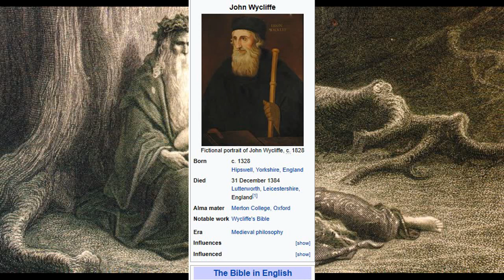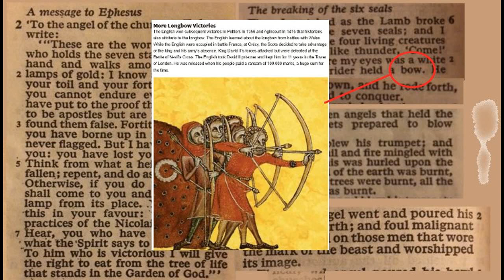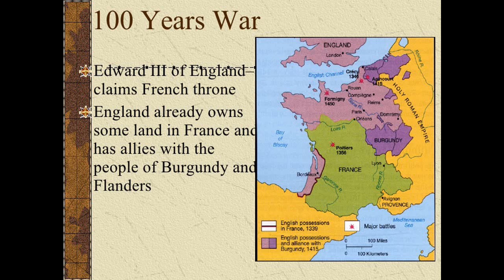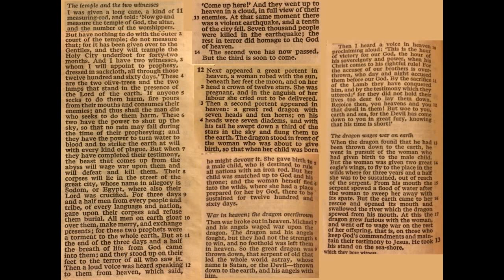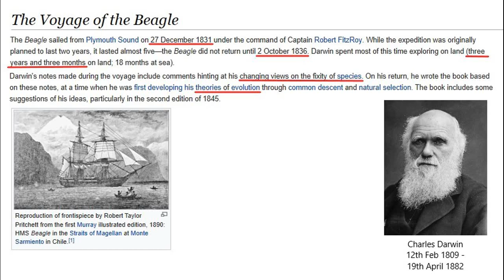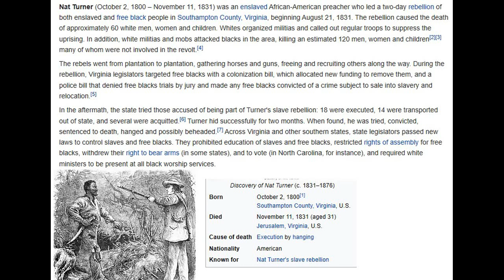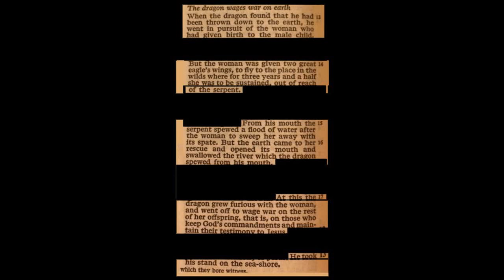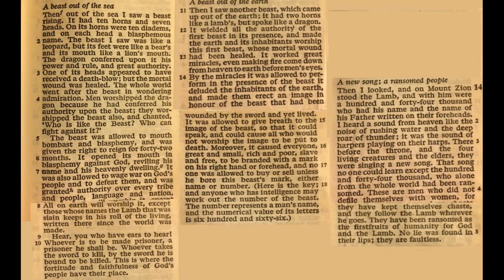Update findings so far, mainly 1830 to 1919. Software was peeing me off!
Using historical events that match with the text in Revelations. This is going to take some time - sharing what I've got so far.